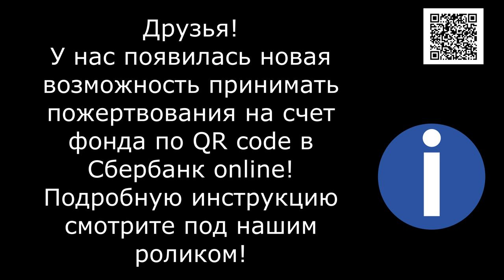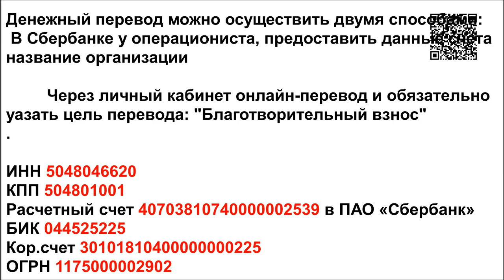Нечаянная трагедия/An unintended tragedy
Банковские Карты:  Халва 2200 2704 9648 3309
Tinkoff: 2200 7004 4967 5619
Alfabank: 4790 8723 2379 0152

Что такое зоозащита??? - Это Скорая помощь попавшему в беду, бездомному зверю!!!